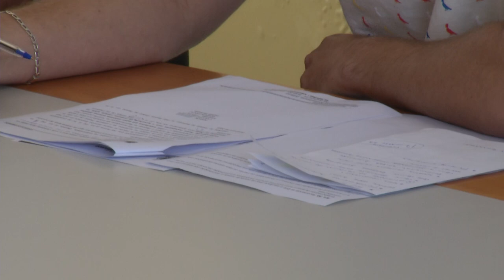Planta genérica de valores do município de Pato Branco foi tema de reunião na Câmara Municipal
Gestão Pública: Comissão de representação da Câmara de Vereadores de Pato Branco se reúne para falar sobre a planta genérica de valores do município. Agora o relator tem 10 dias para dar encaminhamento na matéria.